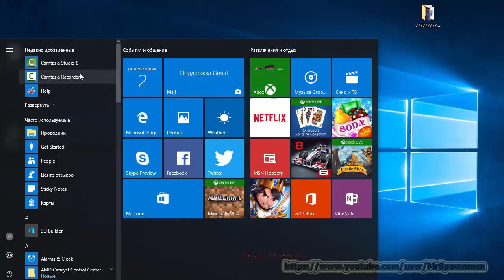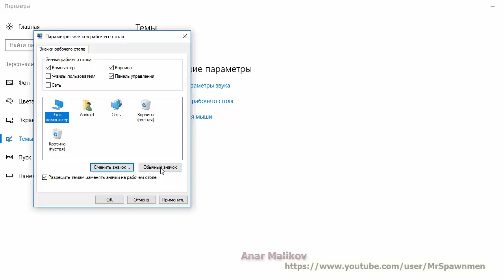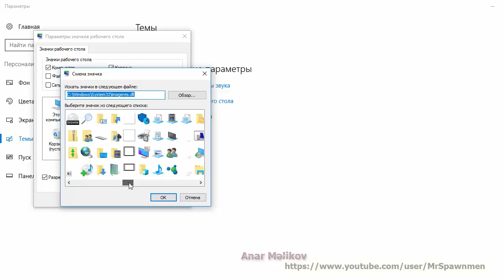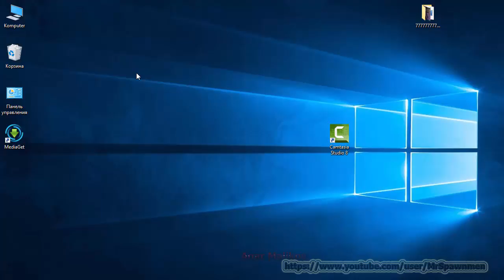Windows 10 da ekran sinvollari DERS 5